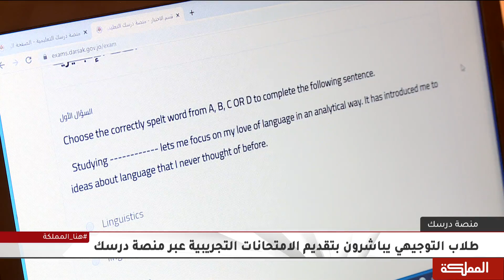طلاب التوجيهي يباشرون بتقديم الانتحانات التجريبية عبر منصة درسك